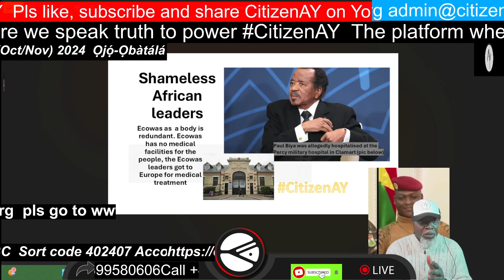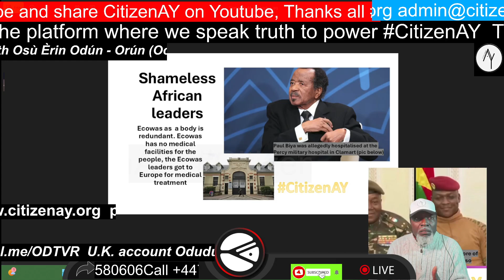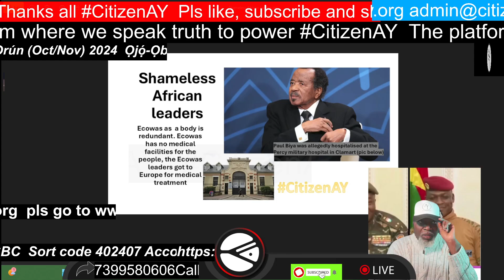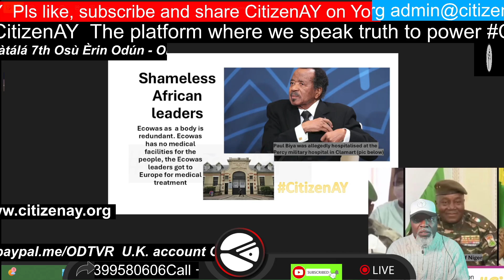Shameless African leaders,Ecowas leaders go to Europe for medical treatment. Ecowas is a failed body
Ecowas as a body is redundant. Ecowas has no medical facilities for the people, the Ecowas leaders go to Europe for medical treatment. fypシ゚viral